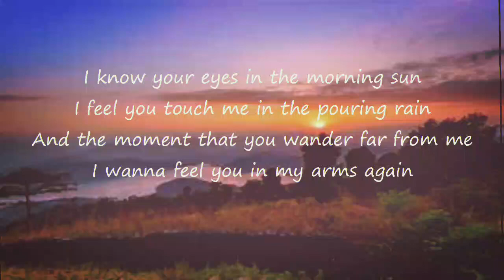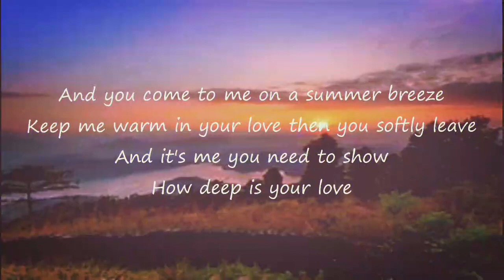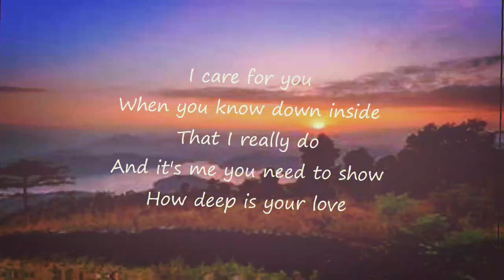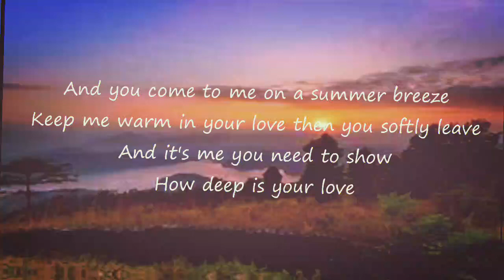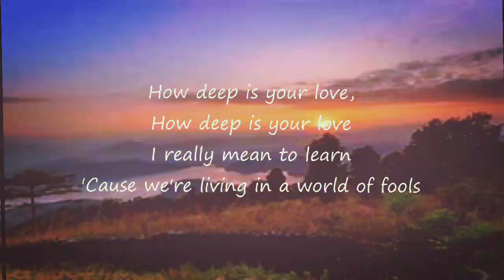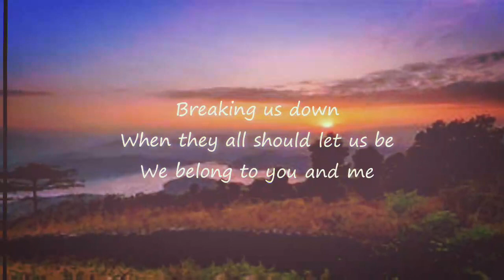How deep is your love By: BEEGEES